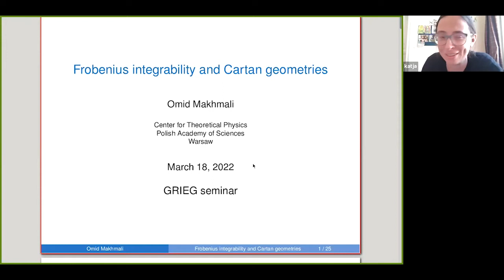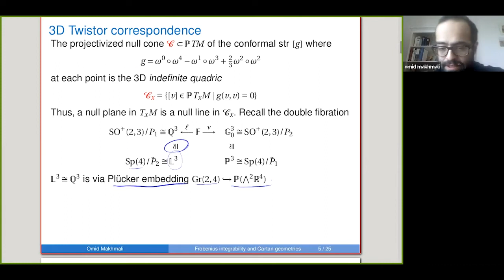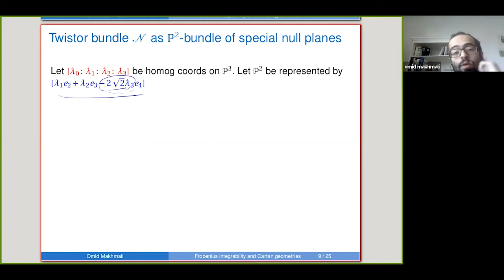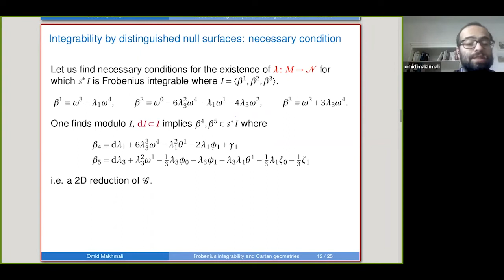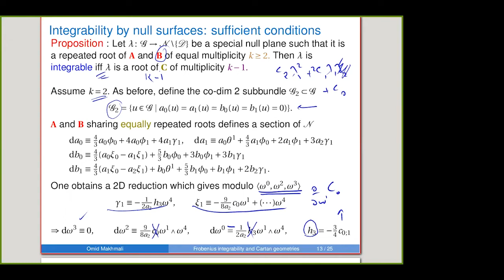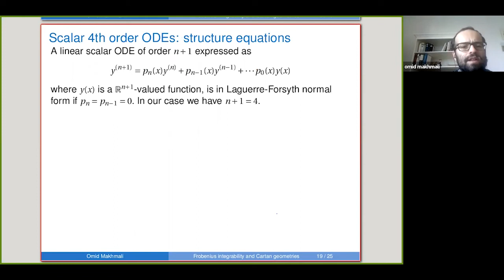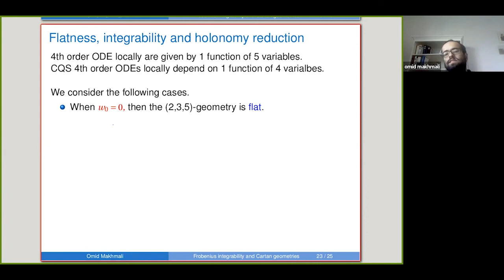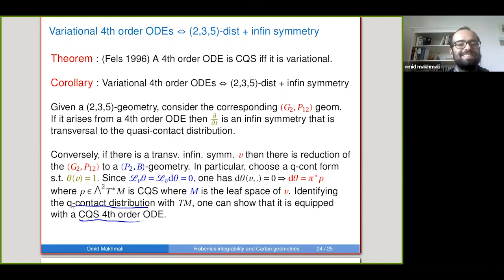Dr. Omid Makhmali (CTP PAS): Frobenius integrability and Cartan geometries - Part II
Dr. Omid Makhmali (CTP PAS).
Frobenius integrability and Cartan geometries - Part I.
#25 seminar for the Grieg collaboration project.
These lectures will involve the study of integrability conditions, in the sense of Frobenius theorem, in certain Cartan geometries. I will start by examining conformal geometries in dimension 4, then dimension 3, followed by (2,3,5)-geometries and use Cartan geometric language and Cartan reduction to obtain a Goldberg-Sachs-like theorem for these geometries i.e. conditions that involve the existence of a foliation of the manifold by distinguished sub-manifolds. In particular, this gives a new derivation of the well-known Goldberg-Sachs theorem in dimension four. Afterwards, I will give a construction of certain Cartan geometries satisfying Goldberg-Sachs type integrability conditions. This will be done using an analogue of the well-known contactification procedure, referred to as quasi-contactification, applied to certain geometries that arise from systems of ODEs. I will finish by analyzing geometries that we can quasi-contactify and consider some interesting classes.